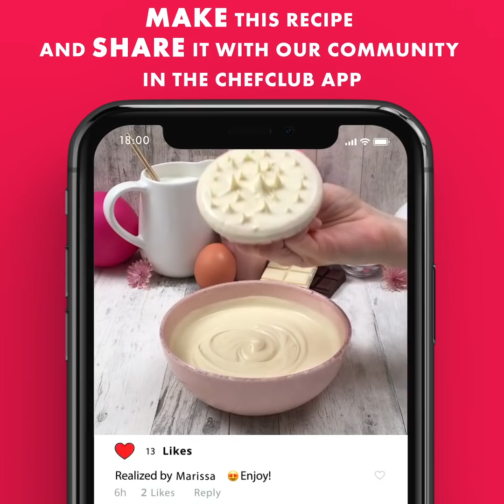MAKE YOUR MEALS RESTAURANT WORTHY 👩‍🍳👨‍🍳 EASY TIPS AND TRICKS TO COOK LIKE A CHEF ⭐️⭐️⭐️